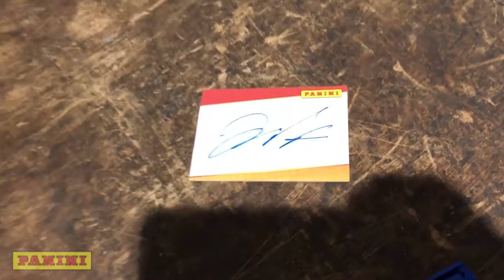Justin Herbert, QB, Oregon 2020 Senior Bowl